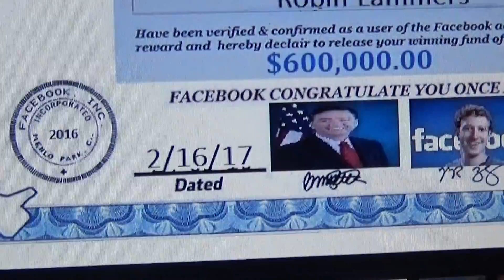00615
Internet scam they tried to hide video 11